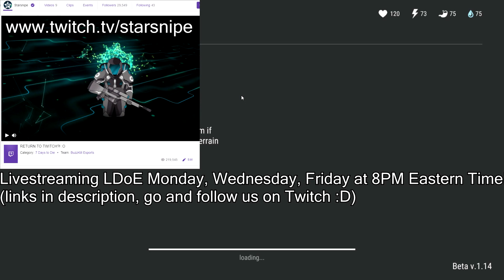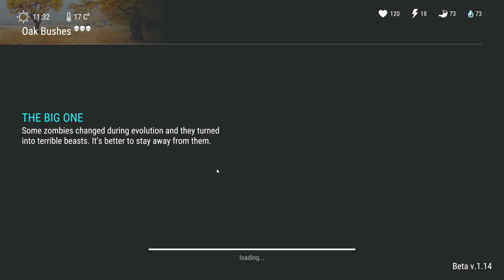NEW WEEK 3 Boss Battle + SEASON 1 ENDING (Wrecked Ship Event) - Last Day on Earth Survival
Welcome to LAST DAY ON EARTH SURVIVAL as we're out to the NEW WEEK 3 BOSS BATTLE and SEASON 1 ENDING as the final week of Season 1 has just hit, and with it we can finally check out the Wrecked Ship Event / Shipwreck Event that has a military helicopter and the CHARLIE SR BOSS BATTLE! And as usual, we're raiding our daily base raid in today's Last Day on Earth Survival Update 1.14 Gameplay video!

☆ LAST DAY ON EARTH SURVIVAL STREAM Every Monday, Wednesday, and Friday at 8PM Eastern Time (Go and hit that "follow" button on our Twitch account to be notified when we go live!)

What is Last Day on Earth Survival Update 1.14 ?

Last Day on Earth is a FREE MMORPG zombie shooter survival and strategy game, where all survivors are driven by one target: stay alive and survive as long as you can and shoot walking dead zombies. There is no place left for friendship, love and compassion. A deadly plague virus pandemic has turned the world into a dead zone full of unkilled zombies. You can trust only yourself in this post apocalyptic world infected with walking dead zombies. family friendly pg clean